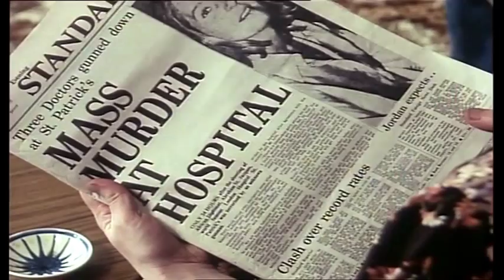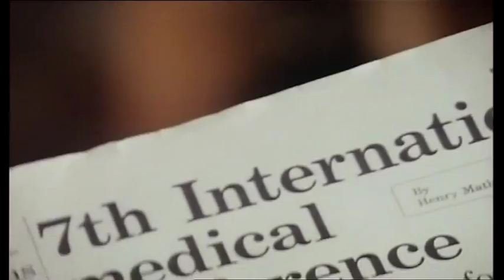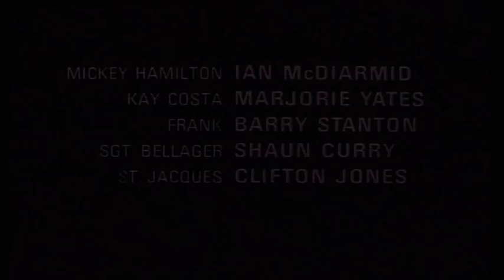The Professionals vs Trellick Tower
Turns out Ernő Goldfinger was the villain in this 1978 episode of The Professionals.

The Madness of Mickey Hamilton? The Traduction of Trellick Tower, more like.